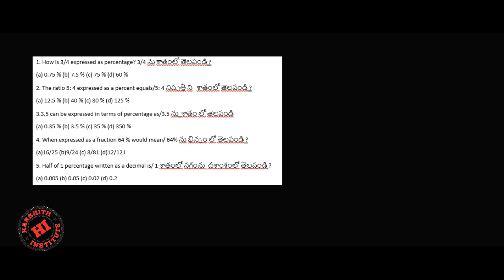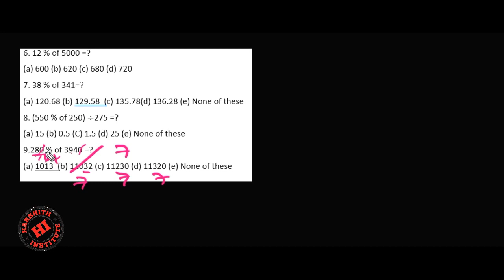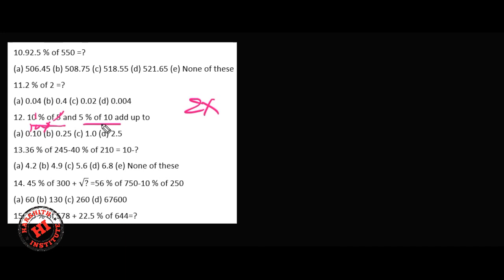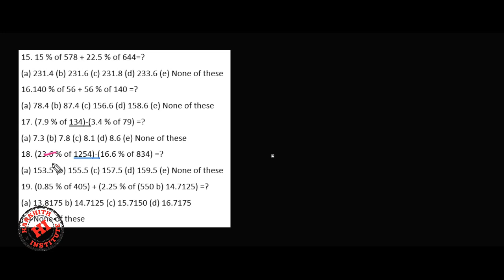RS Aggarwal arithmetic Percentages (శాతాలు) Vedio classes in Telugu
RS Aggarwal arithmetic  Percentages (శాతాలు) Vedio classes in TeluguRS Aggarwal arithmetic  Percentages (శాతాలు) Vedio classes in Telugu

Rrb je
Rrb ntpc
Rrb exams
mental ability
• alp
• ssc
• arithemetic videos
• reasoning videos
• maths shortucuts
• ibps
• Tspsc rrb
• rrb ntpc